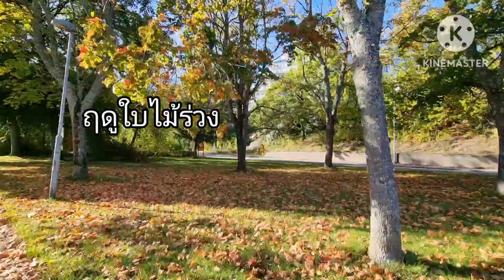เลาะเก็บเห็ดต่างแดนเห็ดดำขาเหลืองสวีเดนหมานไม่ผิดหวัง Trattkantareller svamp Sweden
สวัสดีค่ะ ขอขอบคุณทุกการรับชมติดตามค่ะ❤️